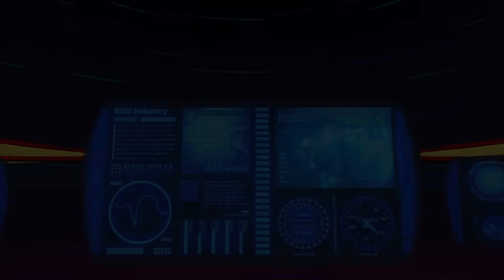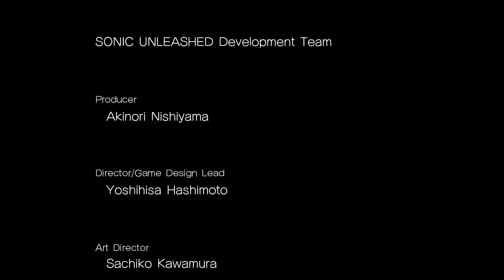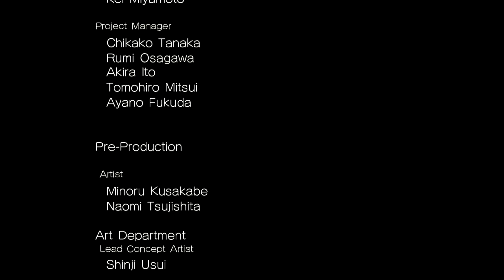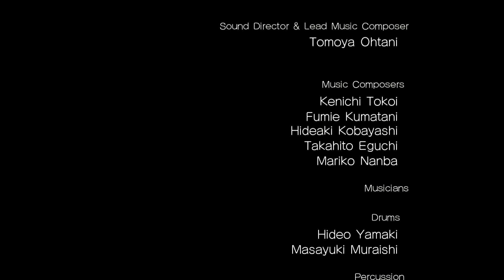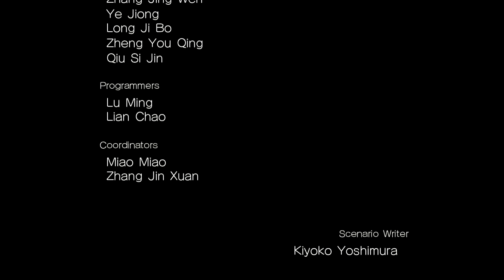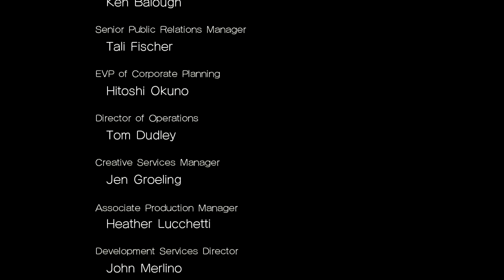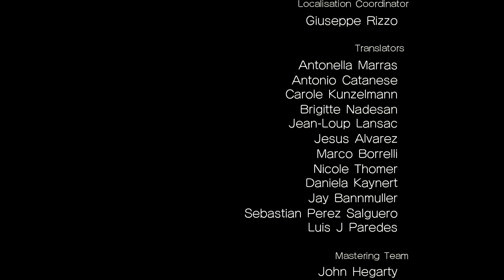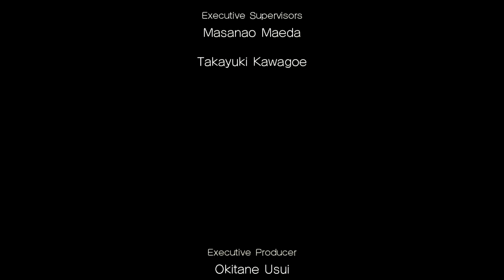Sonic Unleashed the movie HD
This video showcases all the cutscenes from Sonic Unleashed. I played through the entire game to compile and edit together this video. All footage is recorded and edited by me. If you're interested in checking out my full 100% playthrough that's edited and recorded with the best gameplay and highest quality of Sonic Unleashed, check out the playlist below!

This channel features instructional & highly edited video game guides, walkthroughs, speedruns and other uniquely transformative videos.  My own personal creative input, gameplay and editing are clearly added into each video to ensure that all videos adhere to YouTube's partner program guidelines.  All gameplay is my own & is recorded and edited solely by me.  Permission to upload each game was provided by the game publisher.